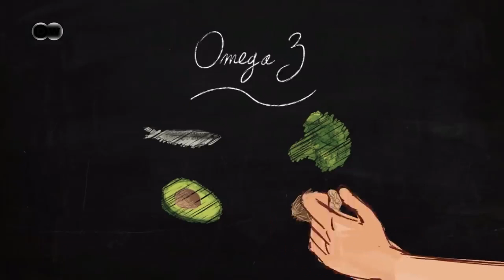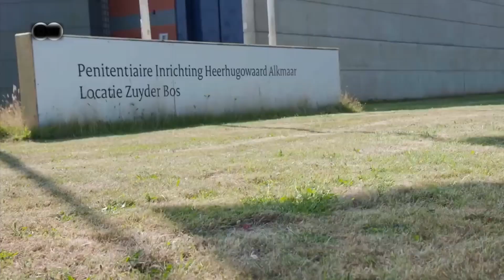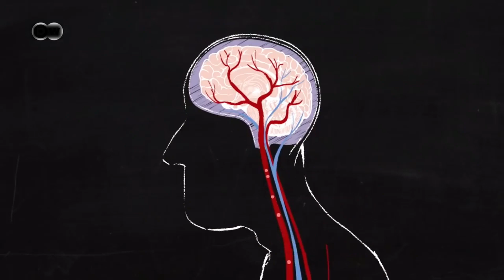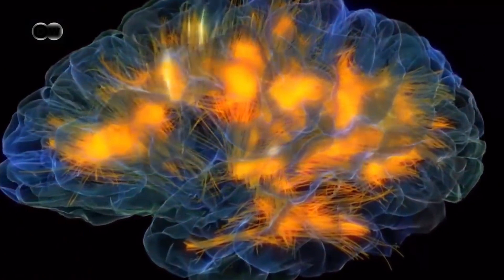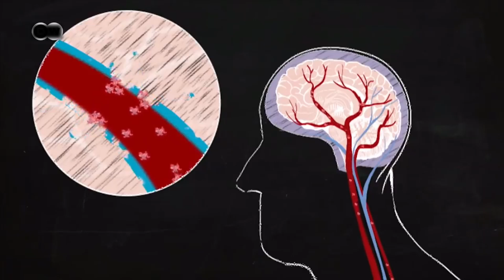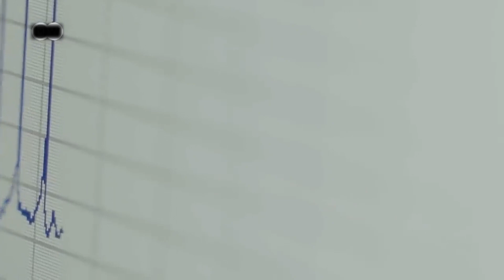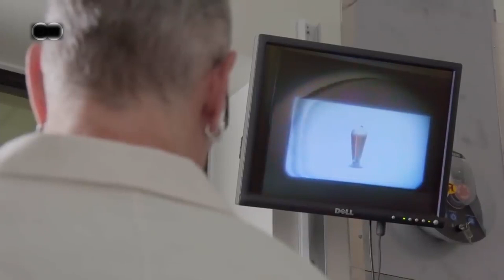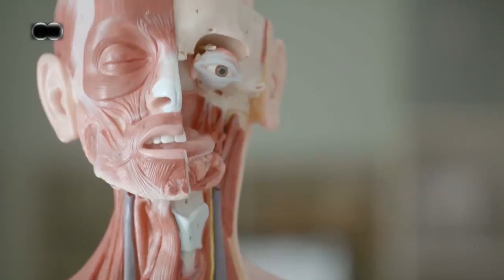Better Brain than health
Chocolate reduces stress. Fish stimulates the brain. Is there any truth to such popular beliefs? The findings of researchers around the world say yes: It appears we really are what we eat.

A study in a British prison found that inmates who took vitamin supplements were less prone to violent behavior. And in Germany, a psychologist at the University of Lübeck has shown that social behavior is influenced by the ingredients consumed at breakfast. But what really happens in the brain when we opt for honey instead of jam, and fish rather than sausage? Scientists around the world are trying to find out. Neuro-nutrition is the name of an interdisciplinary research field that investigates the impact of nutrition on brain health. Experiments on rats and flies offer new insight into the effects of our eating habits. When laboratory rats are fed a diet of junk food, the result is not just obesity. The menu also has a direct influence on their memory performance. The role of the intestinal flora has been known for some time, but scientists are currently discovering other relationships. So-called "brain food" for example: The Mediterranean diet that’s based on vegetables and fish is said to provide the best nutrition for small grey cells. Omega-3 fatty acids, which are found in fish, for example, protect the nerve cells and are indispensable for the development of the brain - because the brain is also what it eats!